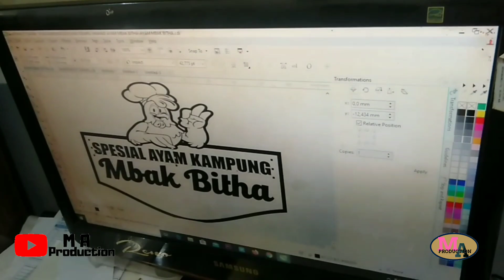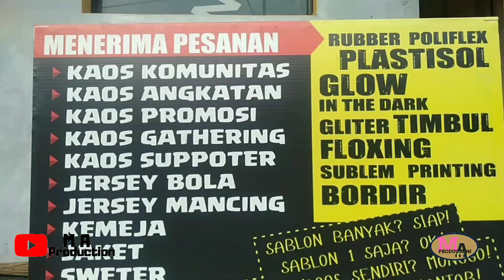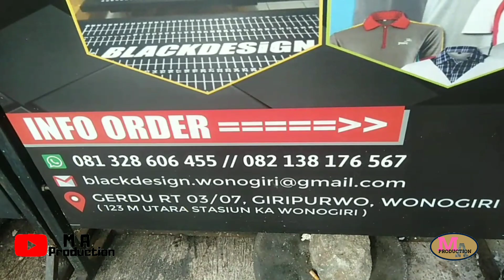SOLUSI DAHSYAT SABLON KAOS DESAIN SUKA-SUKA{ Blackdesign Wonogiri}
Solusi terdasyat cara sablon kaos dengan desain suka suka di Black Desain Wonogiri
Lokasi Gerdu samping pasar kota wonogiri
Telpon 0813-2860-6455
Sablon kaos
Sablon plastis
Stiker
Exbener
Dll
Kunjungi kami atau wa kami untuk desain sablon kaos suka suka harga murah di kota wonogiri